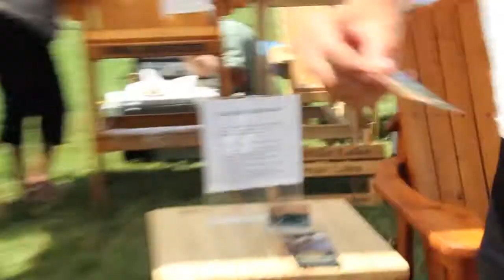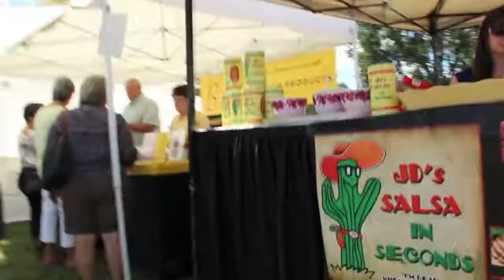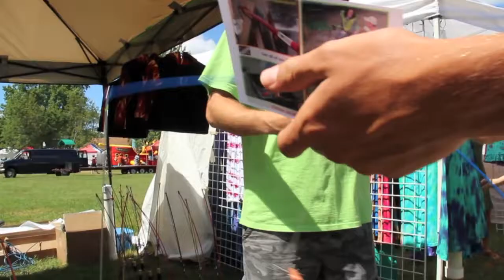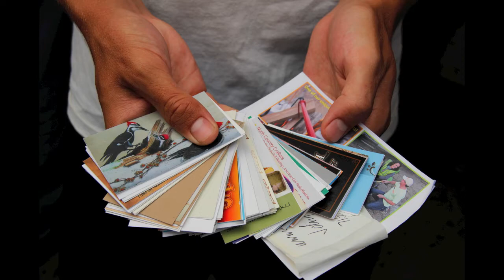How to Entertain Yourself at an Arts and Crafts Fair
My brother and I were trying to collect as many Business cards as we could.  Making awkward conversation with people just to get their business card : )  This is the Ely, Minnesota Blueberry Festival.